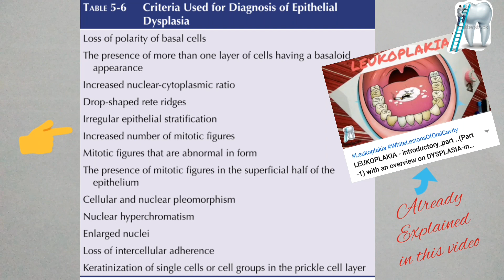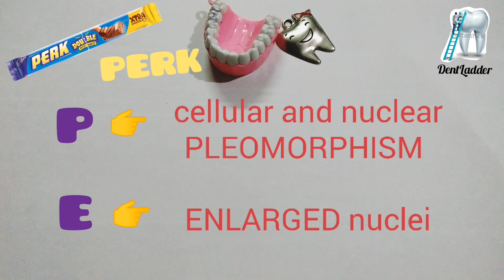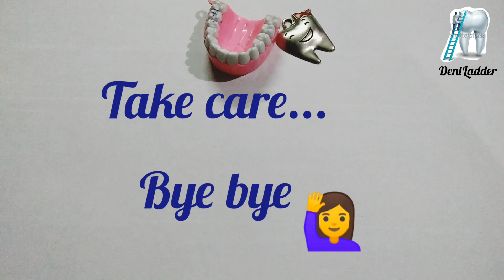MNEMONIC for Epithelial dysplastic features!!!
MNEMONIC for Epithelial dysplastic features, presented in an interesting way for easy learning !
I will be uploading more such mnemonics and easy learning tips in future.

The aim of DentLadder is to make Dentistry easy for you!

At  45 sec,  it is "loss of intercellular adherence "
Sorry for the typing mistake.